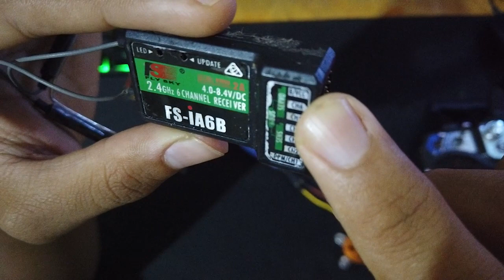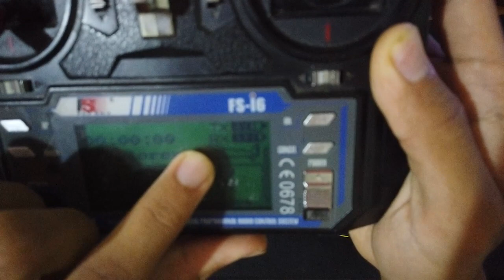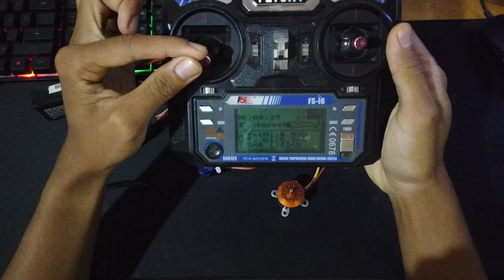Komponen Elektrik Untuk Pesawat Aeromodelling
Pada video ini kita akan membahas mengenai part elektrik yang dibutuhkan untuk pesawat aeromodelling. Part yang digunakan dalam video ini adalah yang biasa kami gunakan dan cukup mudah untuk dicari.